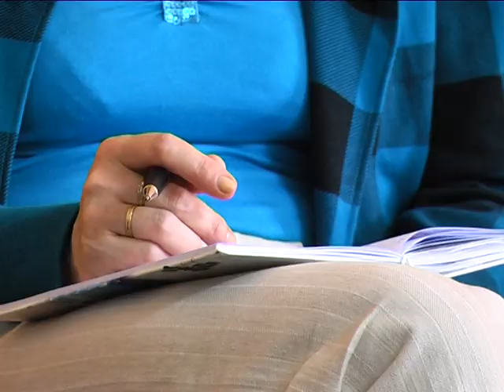Новый закон о местных выборах в Украине специалисты считают одноразовым